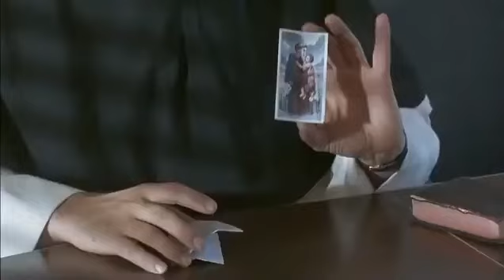FILM-I DUE CARABINIERI(1984)ita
Marino è un ragazzo cocciuto e tutto d'un pezzo, ultimo erede di una famiglia di Carabinieri; Glauco è invece un quarantenne spigliato ed estroverso, perennemente spiantato. I due si conoscono a Roma durante le selezioni per l'arruolamento nell'Arma, attraverso cui cercano di dare una svolta alle loro vite: consolidano la loro amicizia durante il corso formativo e, dopo il giuramento, si ritrovano a far coppia anche in servizio. A loro si unisce occasionalmente anche Adalberto, un ragazzo dall'animo sensibile, insicuro ed ansioso che ha scelto la divisa per vincere le sue insicurezze oltreché fuggire dai genitori opprimenti che lo vorrebbero invece vedere sistemato nell'azienda di famiglia.

Nella capitale Glauco e Marino vengono impiegati in diversi servizi, tra cui il piantonamento in ospedale di un detenuto malavitoso che, approfittando dell'ingenuità dei due, riesce a mettere dei soldi nella tasca della giacca dell'uniforme di Glauco. Al rientro in caserma i due si accorgono del fatto, sicché il giorno successivo cercano di riconsegnare i soldi. Il detenuto, con l'aiuto di altri due complici, riesce ad evadere dall'ospedale sotto il naso dei due carabinieri, che una volta accortisi, lo inseguono con un taxi riuscendo infine a ricondurlo in ospedale.

Rita è la cugina di Marino, di cui lui è sempre stato maniacalmente invaghito e pertanto vorrebbe che rimanesse senza fidanzato per tutta la vita. Egli non sospetta però che Glauco, dopo averla conosciuta al giuramento, successivamente avrebbe iniziato a frequentare lei. Deluso dall'ennesimo rifiuto della cugina e dalla sua preferenza nei confronti di Glauco, e capendo che questi si faceva sempre più valere durante il servizio, Marino chiede il trasferimento in Piemonte.

Il destino vuole che nella piccola caserma a cui viene assegnato Marino, si ricomponga la triade poiché vi ritrova anche Glauco e il fanciullesco Adalberto: il primo perché una volta saputo del trasferimento di Marino decide di trasferirsi anch'egli, spinto, soprattutto, da un forte sentimento amicale nei suoi confronti; il secondo invece era stato fatto trasferire per volontà dei genitori, che lo volevano più vicino a casa. Iniziano le birichinate e le vicende che celebrano l'Arma, ricordando, tra sentimento e ironia, il delicato ruolo dei carabinieri.

￼Rita (Paola Onofri) tra l'interesse amoroso Glauco e il possessivo cugino Marino.

I tre vengono infatti impiegati per un servizio antidroga in un casolare nel quale Adalberto uccide un trafficante, salvando la vita al maggiore dei carabinieri. La sera, rimasti soli nella fredda caserma piemontese, per vincere la malinconia, decidono di farsi una partita a carte e casualmente all'interno di una scatola trovano pochi grammi della cocaina sequestrata. Marino e Glauco cedono alla tentazione di sniffarla, facendola provare anche all'inconsapevole Adalberto, sconsolato per aver ucciso una persona.

Mentre questi esce di pattuglia sotto l'effetto della droga, Glauco e Marino vanno a trovare due donne conosciute qualche giorno prima durante la ricezione di una denuncia, finendo inevitabilmente sotto le lenzuola. L’indomani, assalito dai sensi di colpa, Glauco chiama Rita chiedendole di raggiungerlo al Settentrione per incontrarsi, ormai consapevole che è innamorato di lei. La stessa mattina, Adalberto perde la vita aprendo il bagagliaio di un'autobomba abbandonata.

I rapporti tra Marino e Glauco vanno a rotoli quando il primo, sospettando che il secondo avesse occultato una bustina di droga durante il sequestro per rivendersela, lo trova in realtà a Torino, in una camera di hotel, in compagnia di Rita. Marino, ormai invaso dalla gelosia, non condivide tale situazione e inevitabilmente va su tutte le furie arrivando alle mani con il collega/amico. Entrambi, quindi, vengono convocati dal Colonnello per valutare la loro posizione disciplinare, visto che l'alterco iniziale era sfociato in una rissa nel centro della città.

L'ufficiale concede loro un periodo di licenza per riposarsi e riflettere sui loro recenti comportamenti in attesa del processo. Entrambi si ritrovano in un treno diretto a Roma: Marino, dopo l'ennesimo tentativo di riappacificazione di Glauco, cambia vagone finendo però nelle mani di uno squilibrato che, armato di mitra, tiene in pugno un gruppo di boy scout e minaccia di ucciderli a uno a uno qualora non dovessero assecondare le sue richieste. A salvare la vita di tutti sarà la furbizia di Glauco che, camuffandosi da frate, si riscoprirà eroe riuscendo a disarmare il malvivente e a farlo uccidere. Sarà così perdonato e riceverà il benestare dell'amico cocciuto per portare all'altare Rita.